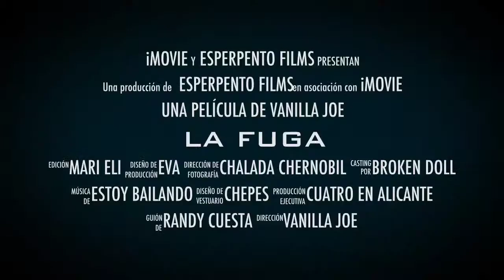LA FUGA DEL GERBO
Trailer de la fuga del gerbo.